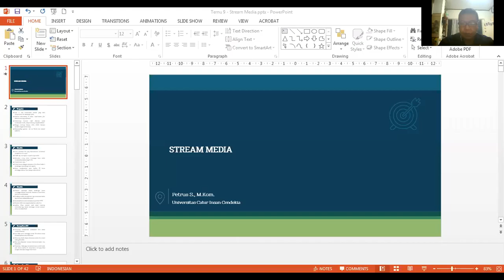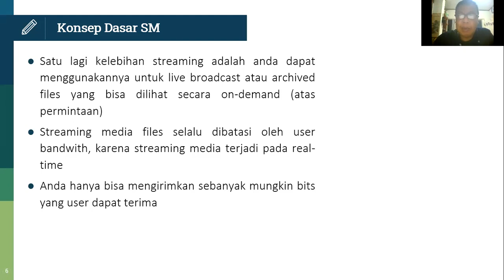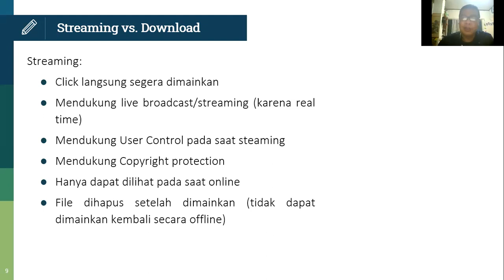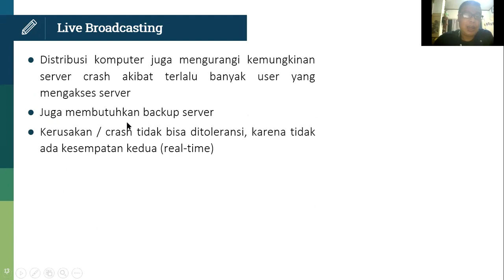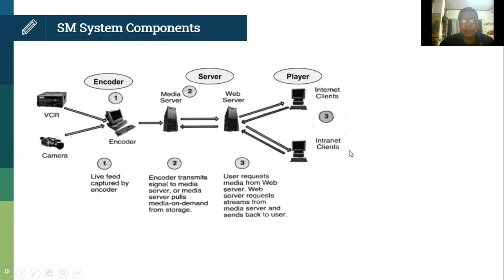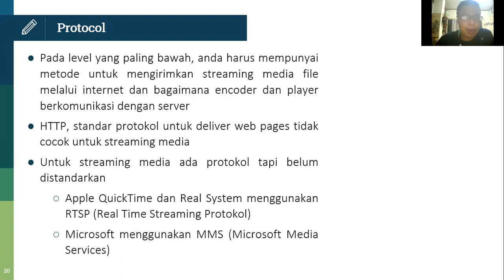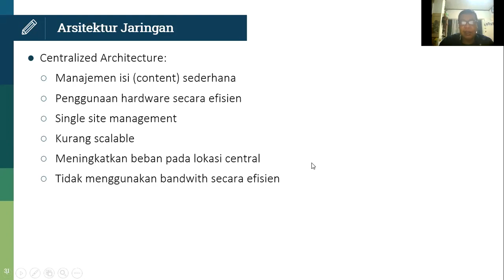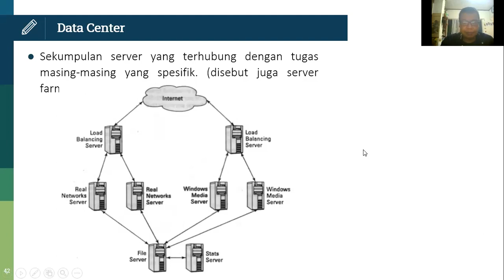Minggu 9 Teknologi Multimedia